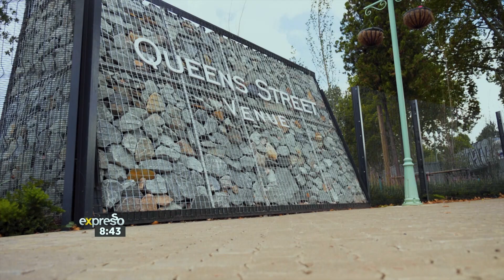The Filthy Moustache Food Truck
Tsholo Phiri met up with the award-winning team behind popular Johannesburg food truck, The Filthy Moustache, to find out the story behind their winning formula!